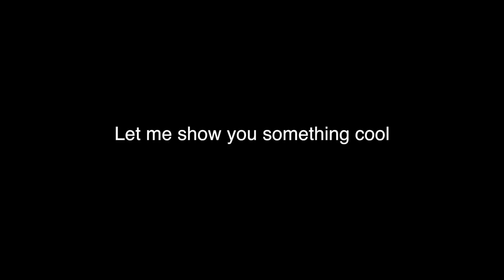🥵MY 2020 SNEAKER COLLECTION🔥 (OVER 10k IN VALUE)